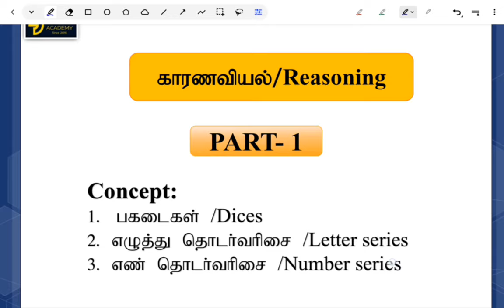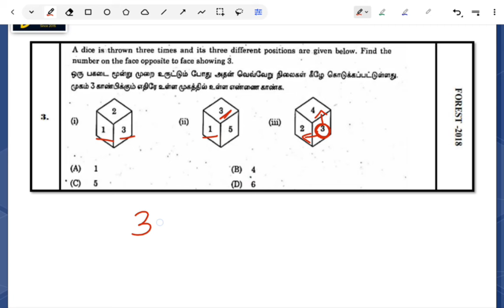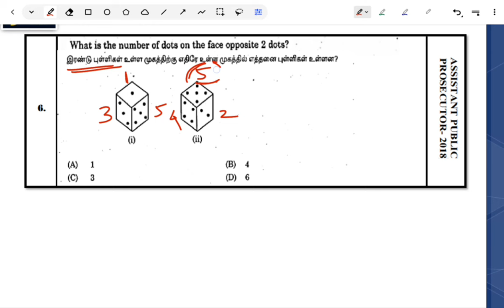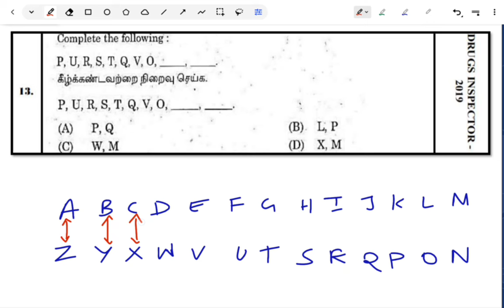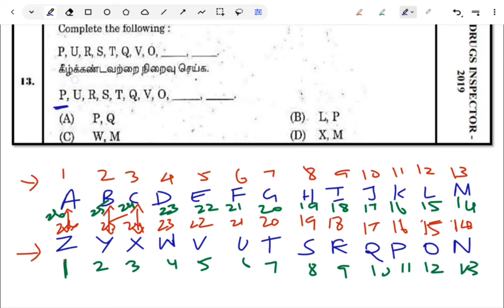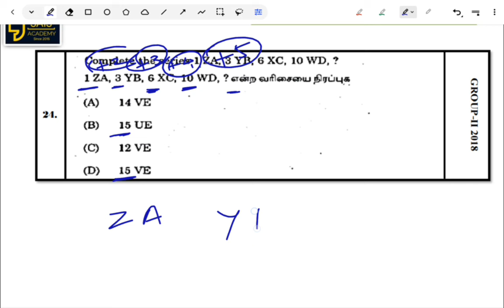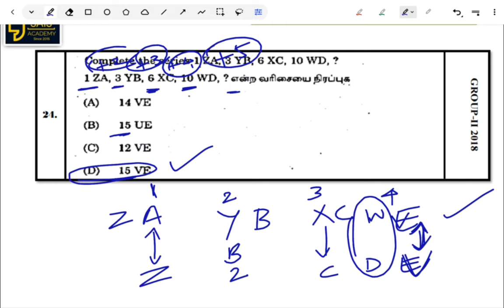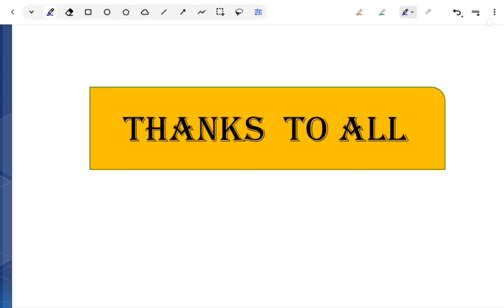TNPSC GROUP 2 REASONING PART-1@saisacademy9764